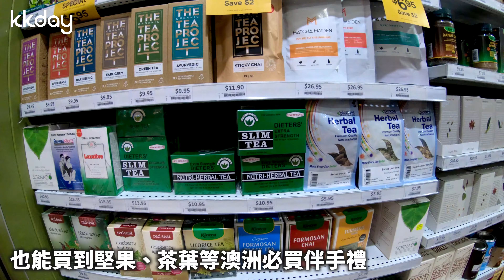【澳洲旅遊攻略】雪梨World Square購物中心，盡情享受購物的樂趣⎜KKday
到訪澳洲雪梨，絕不可錯過當地著名的大型購物中心——World Square，位於雪梨鬧區Museum火車站附近，除了有各大品牌服飾、精品外，還有各式各樣的美食餐廳及小店，其中最受歡迎的是超好逛的Coles超市，讓你一次買齊澳洲伴手禮！